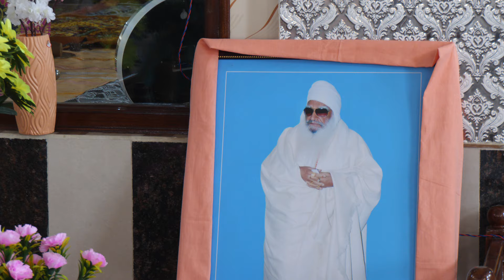18 March 2024, Diwan Pind Kanganwal Ludhiana, Sant Baba Gurcharan Singh Ji Maharaj Rodewal Sahib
18 March 2024, Diwan Pind Kanganwal Ludhiana, Sant Baba Gurcharan Singh Ji Maharaj Rodewal Sahib